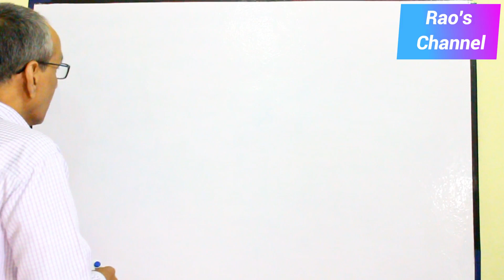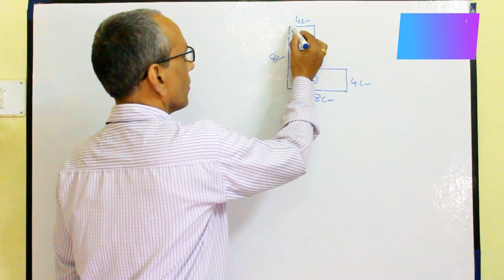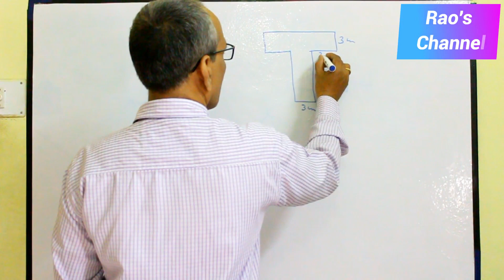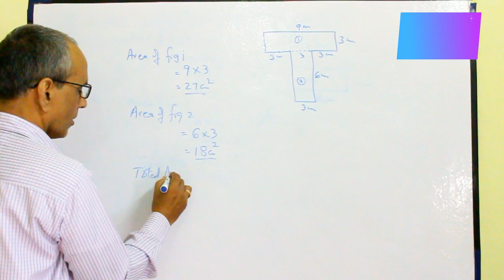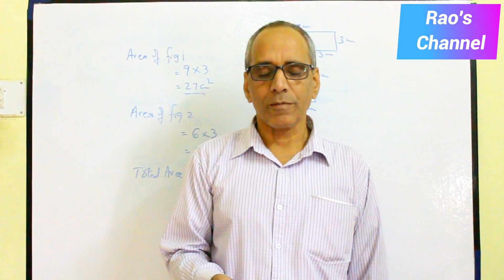Area and Perimeter Class-6 Part-7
Finding the ares of the shapes...